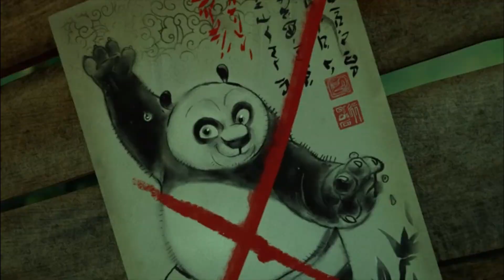KUNG FU PANDA THE DRAGON KNIGHT EPISODE 9 SLOW BOAT TO ENGLAND / MY COLLECTION